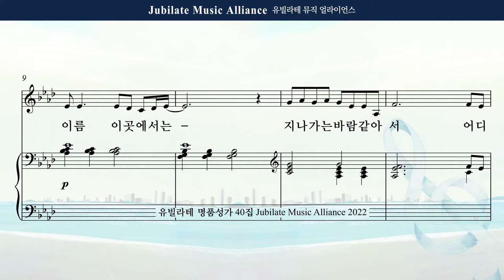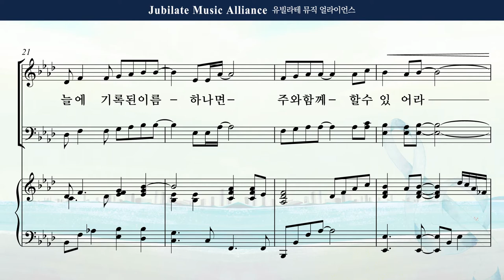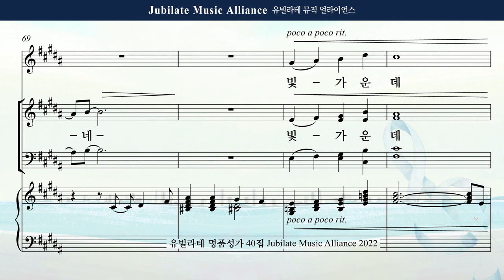[유빌라테 40집] 26. 김수진 - 하늘에 기록된 이름 Descant